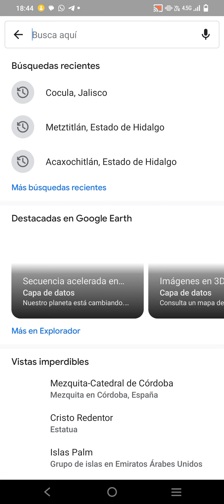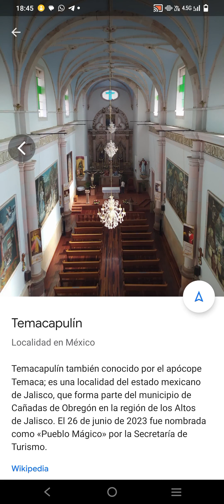Temacapulín, JALISCO PUEBLOS MÁGICOS 🇲🇽 I MUNICIPIOS MÉXICO